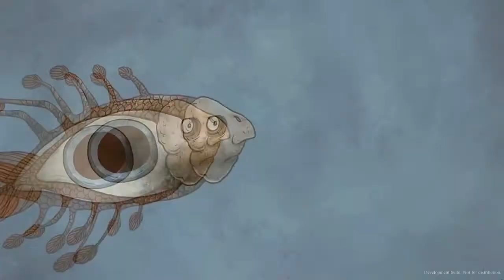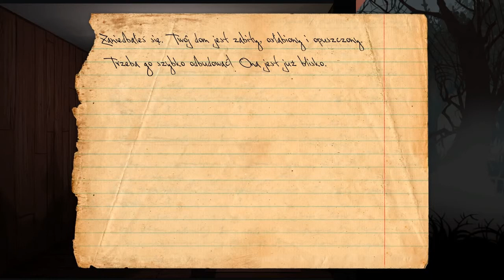Zagrajmy w Knock-knock #9 - Przerażający Sobowtór!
Witam was w kolejnym mrocznym śnie w grze Knock-knock. Z każdym krokiem wydaje się, że jesteśmy coraz bliżej zakończenia. Jednakże z każdym kolejnym poziomem potwory wydają się być coraz bardzo zuchwałe. Dzisiaj poznamy jednego bardzo nietypowego przeciwnika, który wygląda dokładnie tak jak ja, chodzi tak jak ja oraz zachowuje się tak jak ja. poznajcie mojego sobowtóra!
Na dodatek moje próby uruchomienia alternatywnego zakończenia, chyba dały nareszcie rezultat, zobaczcie sami ;)